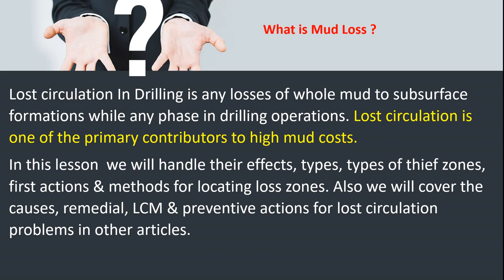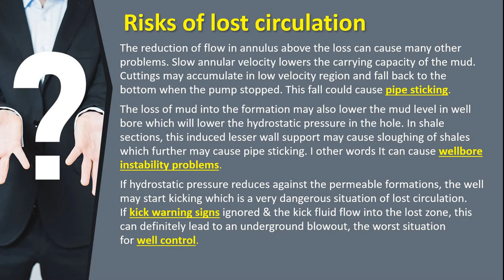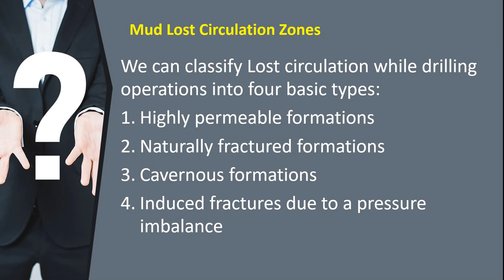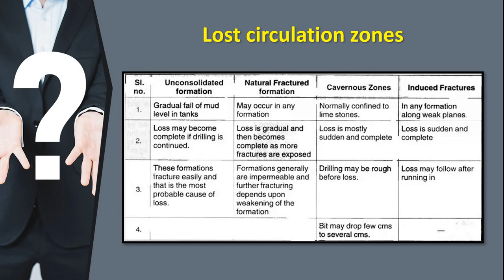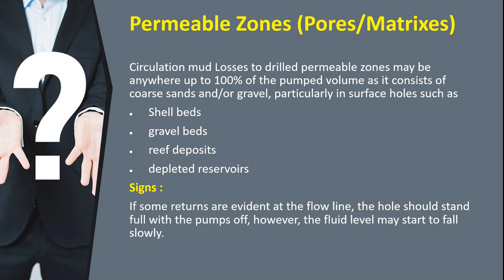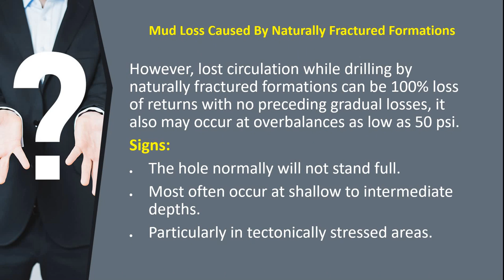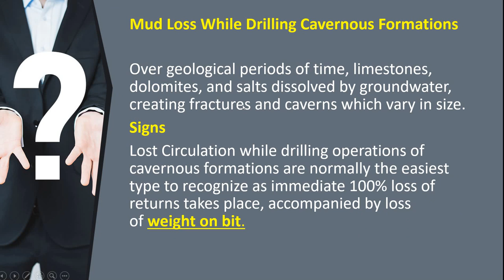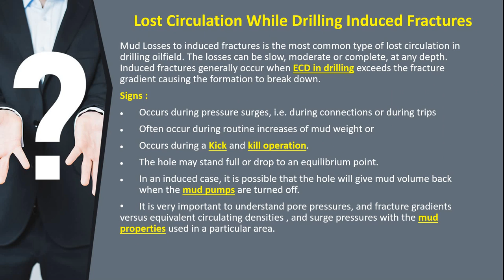Lost Circulation | Lecture 1 | By Khalid Alsahly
📣 إعلان خاص ومميز! 📣

•♡• أهلا ومرحباً بكل أعضاء ومتابعي فرعنا الطلابي •♡•

" SPE student Basra chapter "

هل تبحث عن كورس استثنائي ومدهش يمكن أن يغير حياتك؟ إذاً، انضم إلينا في كورس
📍《 برنامج التدريب الصيفي النفطي》📍
لكورس الذي سيحدث ثورة في مهاراتك ويفتح أبوابًا جديدة أمامك!

🔥 إن هذا البرنامج هو فرصة ممتازة للشباب الطموحين والمهتمين بصناعة النفط لاكتساب خبرات عملية قيمة

📌يقدم البرنامج الصيفي تجربة شاملة للمشاركين من خلال العديد من الكورسات  بمختلف المجالات  ستحصل على فرصة لاكتساب معرفة شاملة حول مجموعة متنوعة من المواضيع. ستتعلم أساسيات كل مجال وستتطور فهمك فيها..

 ✅️سيتضمن البرنامج ثلاث كورسات مسجلة🔥

1️⃣lost circulation‏

سوف تكتسب المعرفة والمهارات اللازمة للتعامل مع فقدان سوائل الحفر بكفاءة وفعالية  ستتعرف أيضًا على التقنيات والإجراءات المستخدمة لمعالجة ومنع فقدان سوائل الحفر.

🟡يتضمن الكورس 15محاضرة  يقدمه المهندس خالد الساحلي من ليبيا يبدا  2023/8/20

2️⃣Artificial Intelligence

نقدم لكم🔥 كورس الذكاء الاصطناعي🔥 تجربة فريدة من نوعها"، وهو كورس يضم مجموعة مذهلة من المفاهيم والتطبيقات الحديثة. ستتمكن خلال هذا الكورس من استكشاف الإمكانات اللامحدودة للذكاء الاصطناعي والتأثير الإيجابي الذي يمكن أن يحققه في المجتمع والحياة اليومية.

  🟡يتضمن الكورس 30محاضرة يقدمه المهندس خالد الساحلي من ليبيا

3️⃣ Logging Operations

سنقوم بتغطية جوانب متعددة في الكورس، بما في ذلك تحليل الأرض وتحديد أفضل المواقع للحفر وأدوات ومعدات الحفر الحديثة. ستتعلمون أيضًا كيفية التعامل مع التحديات المختلفة التي قد تواجهكم

🟡يتضمن الكورس 15محاضرة يبدا  2023/9/10  يقدمه المهندس محمود جاسم الخفاجي من العراق

🔥سنقدم لكم محاضرات تفصيلية وعملية تعتمد على خبرة علمية ممتدة لمدة ١٥ سنة بالتعاون مع $مركز الجُب للتدريب والتطوير$حيث ستتعلم كيفية جمع البيانات الميدانية، وتحليلها، واستخدامها لاتخاذ القرارات الاستراتيجية. ستعمل على تطبيقات عملية في الحقل باستخدام أحدث التقنيات والأدوات المتاحة.